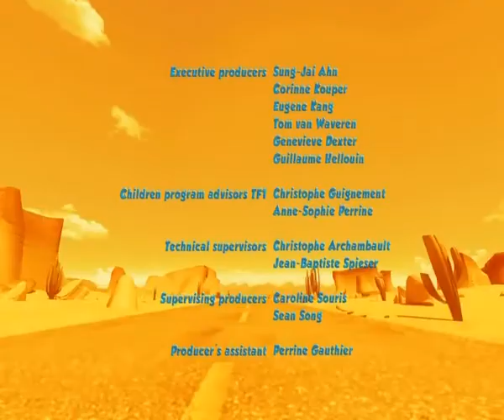Oscar's Oasis E19